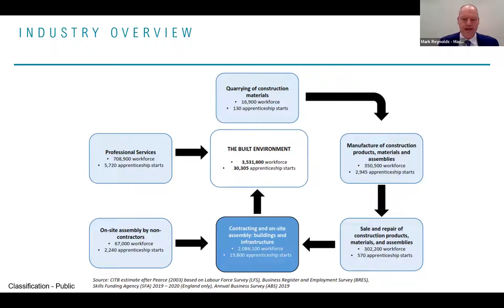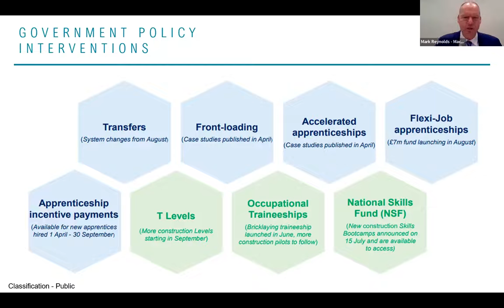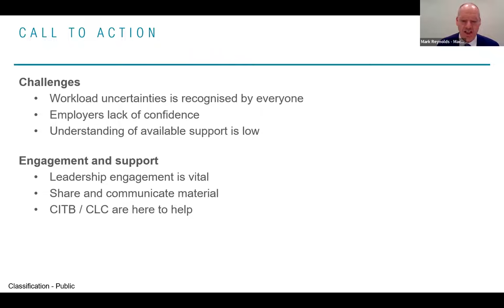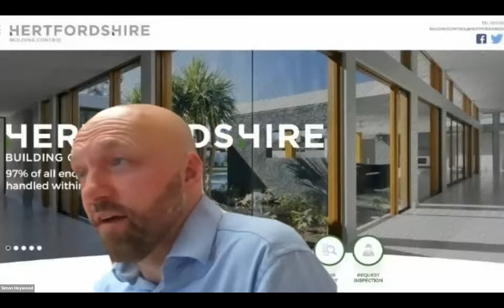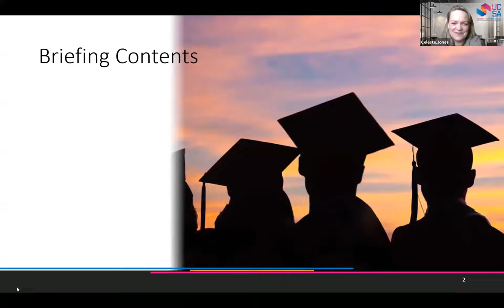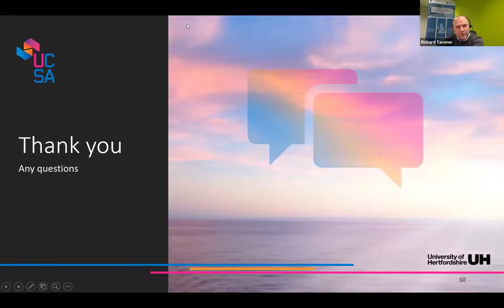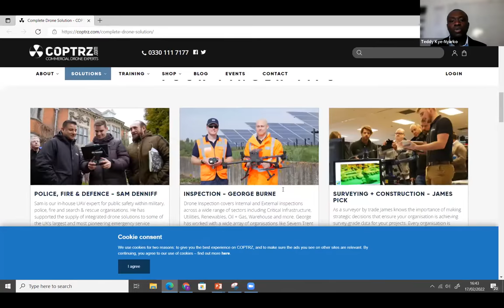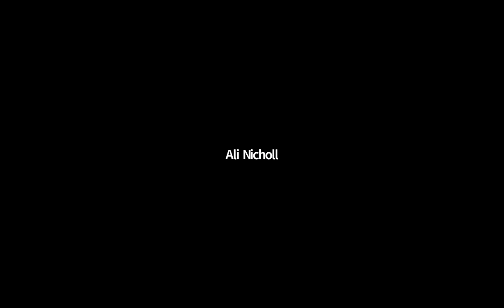Construction Industry Skills Focus